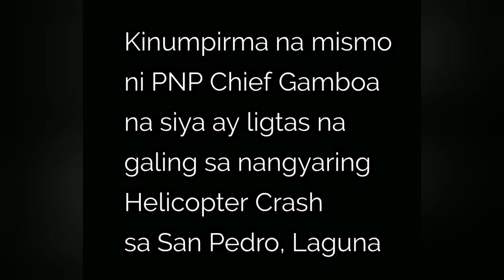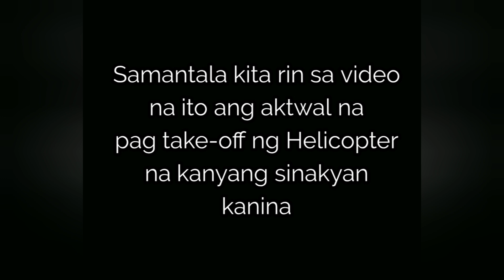PNP CHIEF GAMBOA, PAPASOK NA SA LUNES MATAPOS MAAKSIDENTE SA HELICOPTER CRASH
Kahit nagpapagaling, nagpalabas na ng pahayag si PNP Chief Archie Gamboa na sya ay ligtas matapos bumagsak ang kanyang sinasakyang Helicopter sa San Pedro, Laguna.